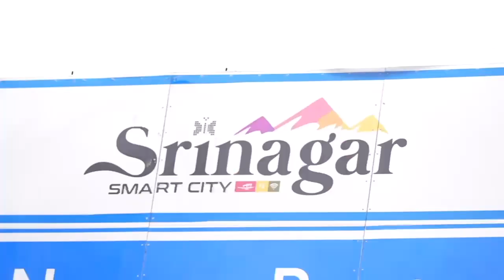मोदी जी के भव्य स्वागत के लिए पूरी तरह तैयार है कश्मीर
प्रधानमंत्री श्री नरेन्द्र मोदी के श्रीनगर पहुंचने से पहले, वहां के लोगों में उनके दौरे को लेकर गजब का उत्साह है।